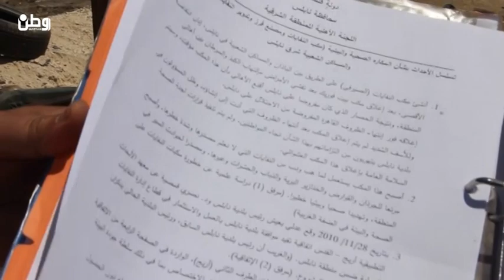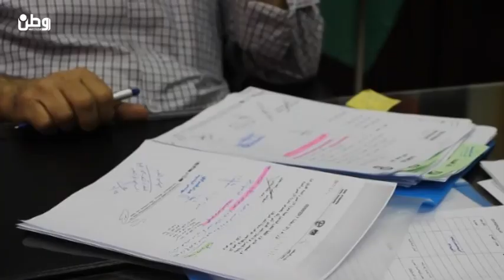"مكب الصيرفي" يخنق شرق نابلس بتلويث الهواء والتربة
نابلس-وطن للأنباء-خاص: تعاني مدينة نابلس منذ أكثر من 15 عاماً من وجود مكب للنفايات على المدخل الشمالي الشرقي للمدينة، والذي يعرف باسم "مكب الصيرفي"، حيث وجد كنقطة ترحيل مؤقتة وما زال قائماً حتى اليوم.

حول ذلك يقول عامر الدجني منسق اللجنة الأهلية للمنطقة الشرقية من مدينة نابلس، إن "الأهالي وافقوا على وجود نقطة ترحيل للنفايات كوضع مؤقت بسبب إغلاق الطرق وعدم وجود حلول بديلة، ولكنها تحولت لأمر واقع لا تبذل البلدية أي جهد لتغيره".

وبين أن أهالي المنطقة الشرقية والقرى المحيطة بها يطالبون بإزالة المكب منذ سنوات إلا أن مطالبهم لم تجد صدى حتى اليوم.

وأضاف " أقيم بالقرب من مكب الصيرفي مكب آخر وجد أصلاً لدفن مخلفات المسلخ، ولكن بعد ذلك تم استخدامه لدفن العديد من المخلفات الخطيرة والمضرة بصحة المواطنين وبالبيئة المحيطة، مثل النفايات الطبية والمواد البلاستيكية، وإضافة لذلك يتم حرق النفايات في المنطقة مما أثر على صحة السكان المحيطين وجمال المنطقة وبيئتها".

من جهته أشار الدكتور جواد البيطار مسؤول ملف البيئة في اللجنة الأهلية، إلى أن تأثيرات وجود المكبات وحرق النفايات في المنطقة خطيرة للغاية على البيئة، فالهواء في المنطقة ملوث لدرجة كبيرة، وهذا يؤثر بشكل كبير على بيئة منطقة الباذان التي تعتبر من أجمل المناطق الريفية التي يقصدها المستجمون ويؤثر بشكل ملحوظ على المتنزهات فيها.

ونوه إلى أن الخطر البيئي يتجاوز الهواء والتربة ويصل إلى باطن الأرض حيث يؤثر بشكل كبير على المياه الجوفية ويعمل على تلويثها، وخاصة المياه الجوفية في منطقة الباذان.

أما الدكتور عقيل الفارس عضو اللجنة وأحد سكان الباذان نوه، إلى أن المنطقة شهدت خلال السنوات الماضية أمراضًا لم تكن موجودة في السابق مثل أمراض الربو والجهاز التنفسي والرئتين، إضافة إلى زيادة حالات السرطان، بشكل ملحوظ وكل ذلك مرتبط بإحراق النفايات والمخلفات في المنطقة.

من جهته أشار عدلي يعيش رئيس بلدية نابلس، إلى أن هناك احتجاجاً من أهالي المنطقة منذ سنوات على نقطة ترحيل الصيرفي، منوها إلى أن البلدية تدرس موضوع حل مشكلة نقطة الترحيل ونقلها من المنطقة بشكل جدي وبأسرع وقت ممكن.

وأضاف أن هناك مشكلة استجدت بالقرب من نقطة الترحيل في المكب المخصص للتخلص من "الردم" أي مخلفات البناء، حيث استخدم لإلقاء نفايات وحرقها مثل إطارات السيارات.

ونوه يعيش إلى أن البلدية بالتعاون مع المحافظة وعدة جهات، بدأت بخطوات عملية سريعة لإنهاء هذه المشكلة، فسيطرت على الحرائق المندلعة منذ أسبوع واخمدتها، بالإضافة للرقابة على الشاحنات الداخلة ومنع الشاحنات المحملة بنفايات غير مخلفات البناء من الدخول للمكب.